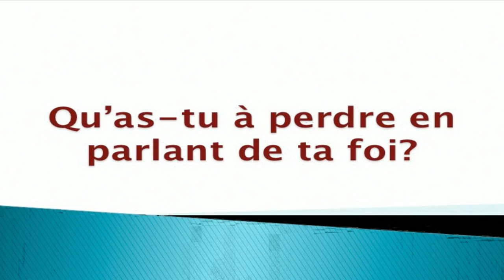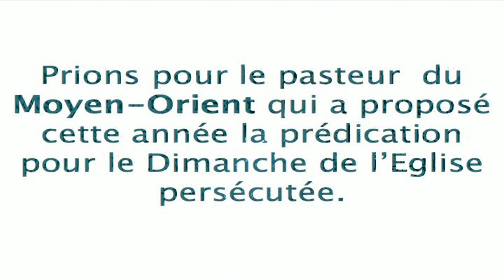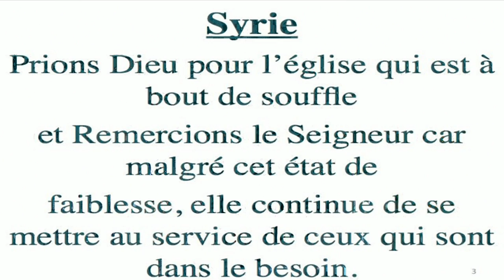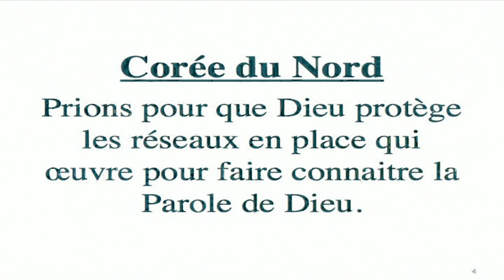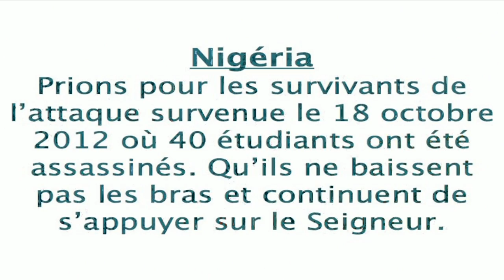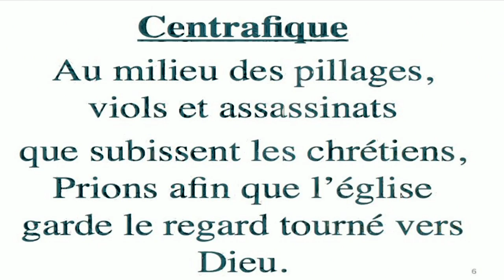Culte spécial chrétiens persécutés 2013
Portes Ouvertes